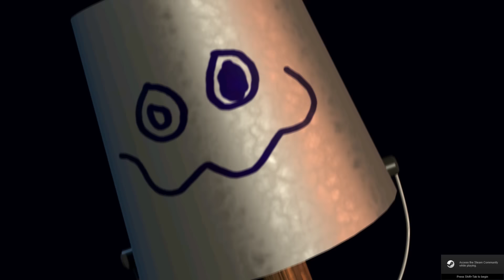FNAF ULTIMATE CUSTOM NIGHT ALL JUMPSCARES